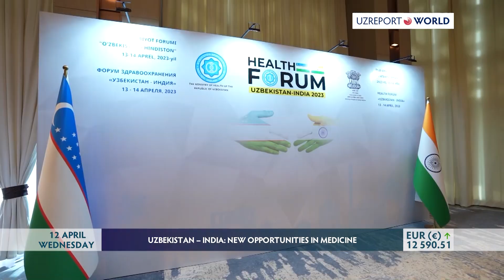UZBEKISTAN – INDIA: NEW OPPORTUNITIES IN HEALTHCARE